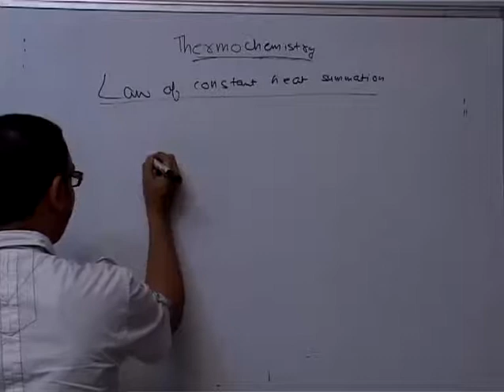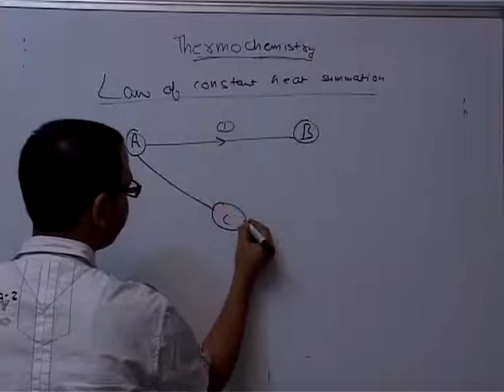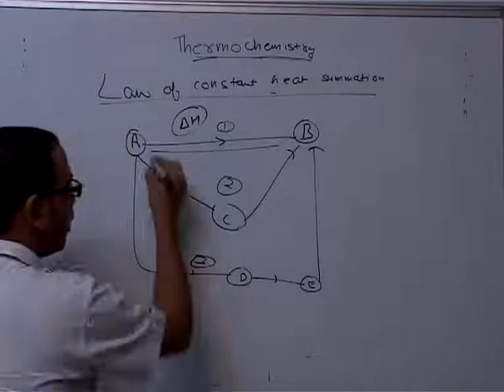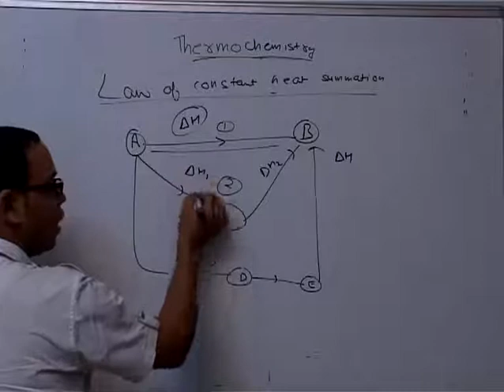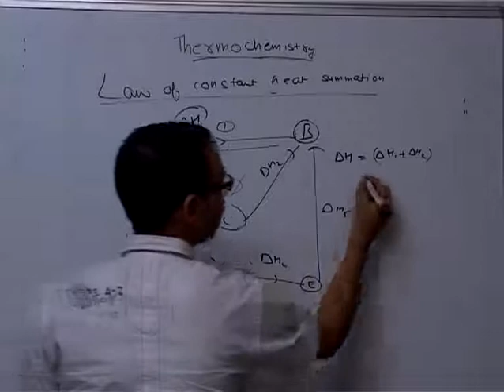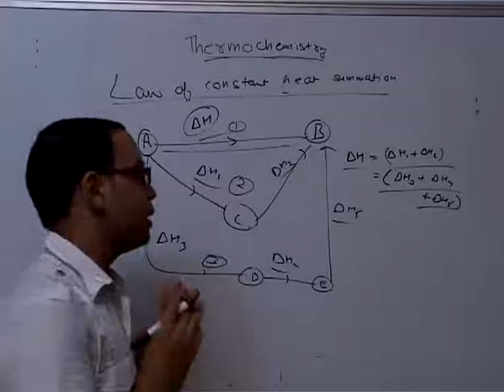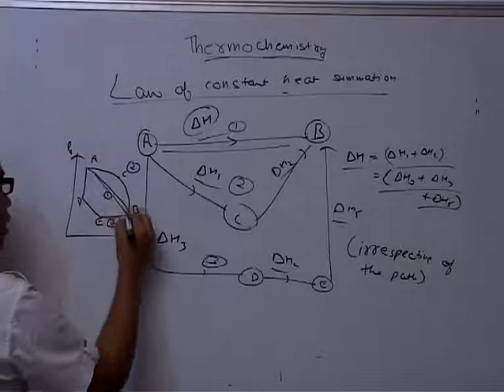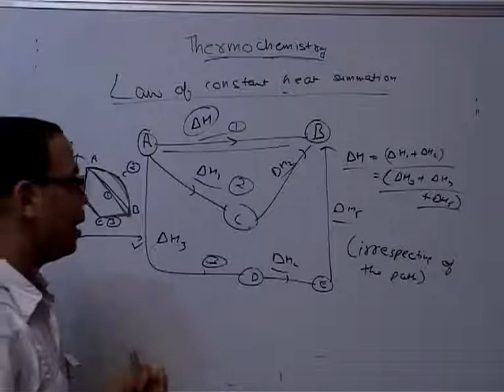Law of constant heat summation - Thermochemistry part 19